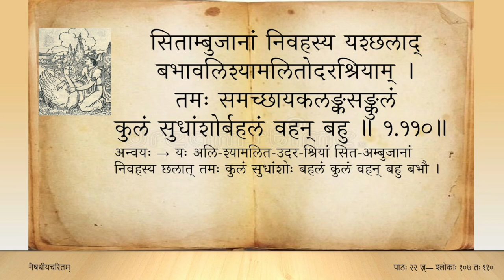नैषधीयचरितम् (Tamil) — सर्गः ०१ — पाठः २२ — sl 107 to 110 (Naishadhiya caritam canto 1)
अथ स्वमादाय ह्बयेन मन्थनाच्चिरत्नरत्नाधिकमुच्चितं चिरात् ।
निलीय तस्मिन्निव सन्नपांनिधिर्वने तडाको ददृशेऽवनीभुजा ॥ १.१०७ ॥

पयोनिलीनाभ्रमुकामुकावलीरदाननन्तोरगपुच्छसुच्छवीन् ।
जलार्धरुद्धस्य तटान्तभूभिदो मृणालजालस्य मिषाद्बभार यः ॥ १.१०८ ॥

तटान्तविश्रान्ततुरंगमच्छटास्फुटानुबिम्बोदयचुम्बनेन यः ।
बभौ चलद्वीचिकशान्तशातनैः सहस्रमुच्चैः श्रवसामिवाश्रयम् ॥ १.१०९ ॥

सिताम्बुजानां निवहस्य यश्छलाद्बभावलिश्यामलितोदरश्रियाम् ।
तमःसमच्छायकलङ्कसंकुलं कुलं सुधांशोर्बहलं वहन्बहु ॥ १.११० ॥